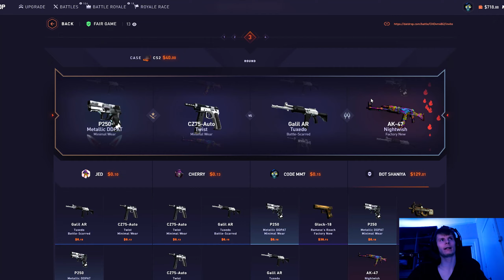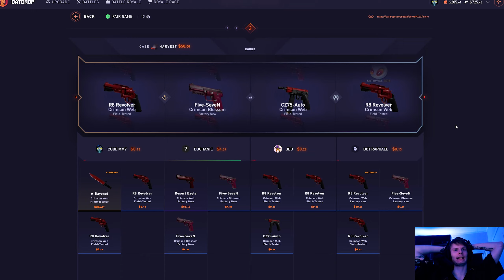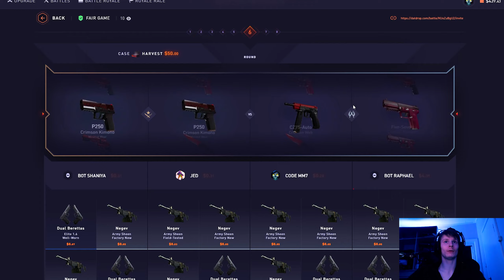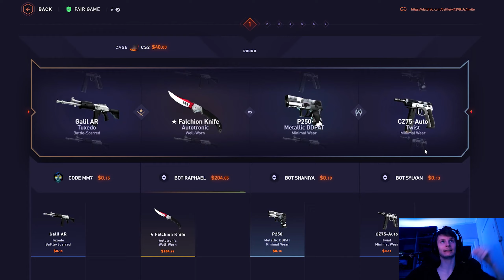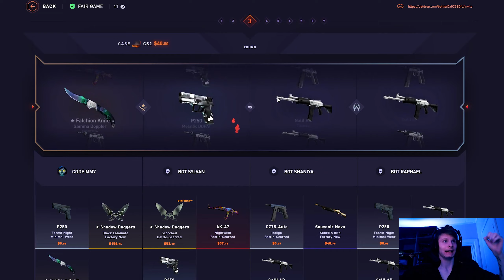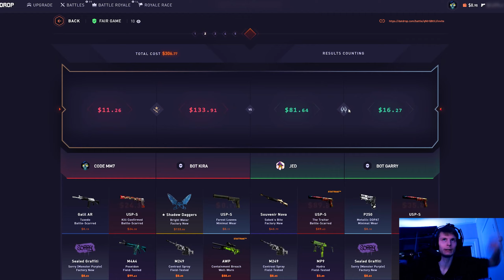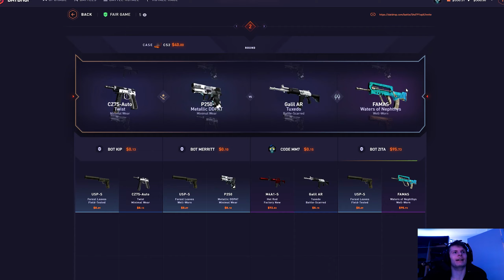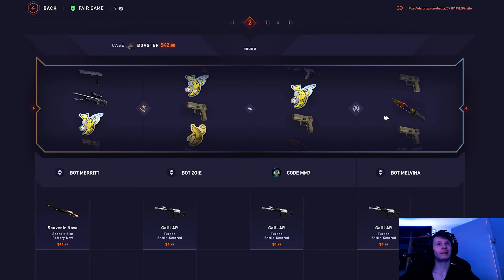We pulled an AWP GUNGNIR, and they pulled an AWP PRINCE!